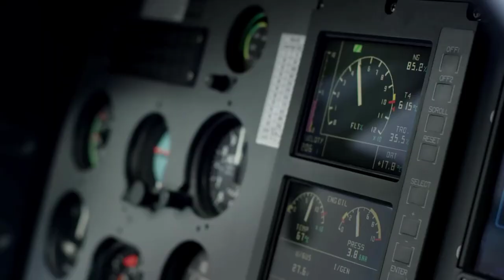Shankh Jaiswal Feat Rohit Shine Official Music Video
♫ "SHINE" is out now
The offical music video of SHINE BY Shankh Jaiswal & Rohit is here! 🌴